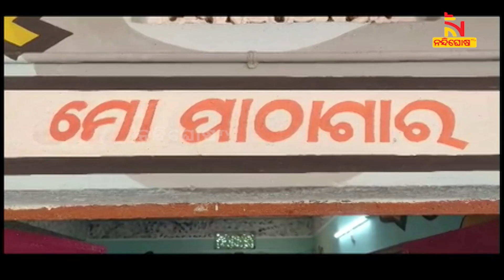ଦେଶକୁ ପ୍ରେରଣା ଯୋଗାଇଛି ରାଜ୍ୟ ସରକାରଙ୍କ ଲାଇବ୍ରେରୀ ଯୋଜନା | NandighoshaTV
ଦେଶକୁ ପ୍ରେରଣା ଯୋଗାଇଛି ରାଜ୍ୟ ସରକାରଙ୍କ ଲାଇବ୍ରେରୀ ଯୋଜନା । ରାଜ୍ୟ ସରକାରଙ୍କ 5T କାର୍ଯ୍ୟକ୍ରମରେ ଅନ୍ତର୍ଭୁକ୍ତ ହେବା ପରେ ଶିକ୍ଷା କ୍ଷେତ୍ରରେ ଭିତ୍ତିଭୂମିର ଘଟିଛି ବୈପ୍ଲବିକ ପରିବର୍ତ୍ତନ।

* DishTV Channel No: 1367
* Airtel Digital TV Channel No: 611
* TATASky Channel No: 1779
* hathw@y Channel No: 731
* Ortel Channel No: 707
* Videocon d2h Channel No: 840
* SITI Channel No: 17 & 458
* GTPL Channel No: 719
* SUN Direct Channel No: 667
* Asianet Channel No: 219